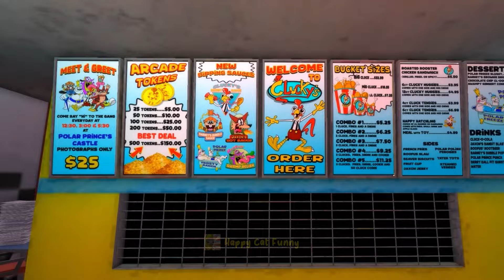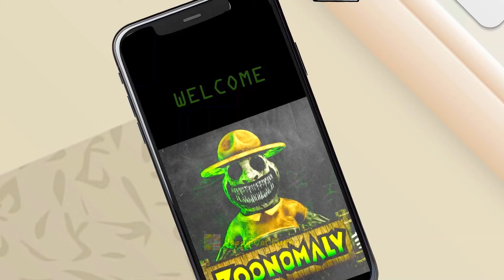Roblox Clucky's: Banana Cat and Apple Cat are staff at Clucky's